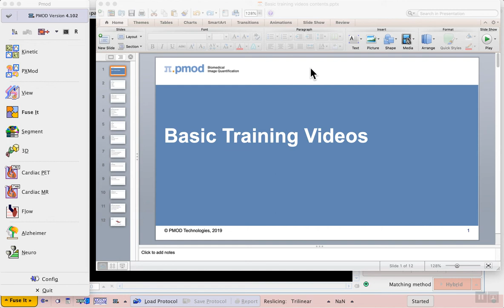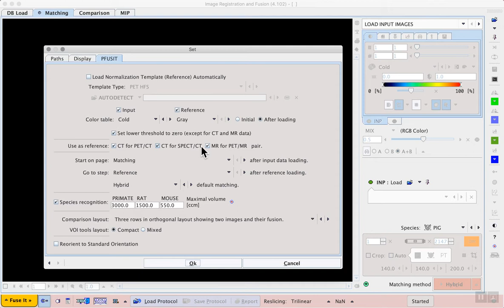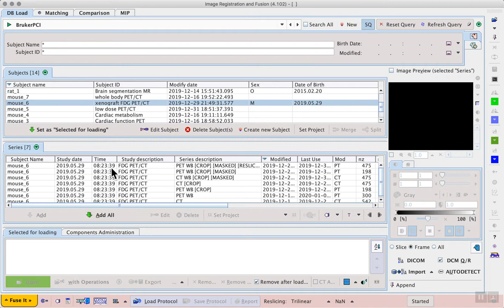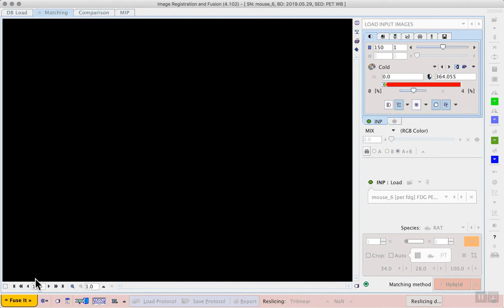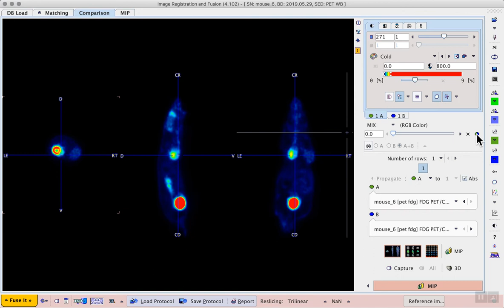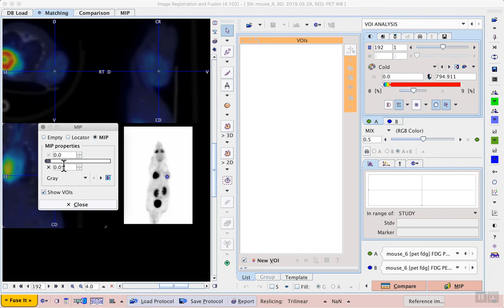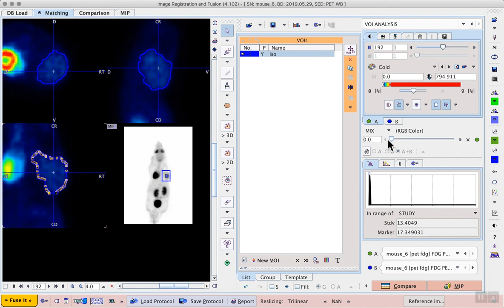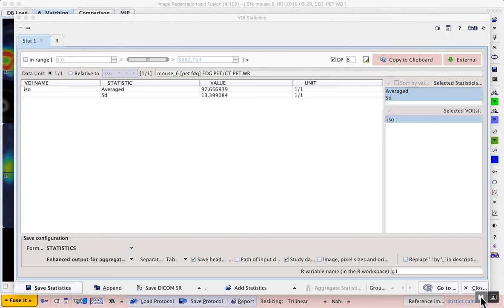S2E1 Fusion display of hybrid data and simple VOI analysis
In the case of data from a recent hybrid scanner, the fusion workflow is reduced to fused display of each modality, bringing the user efficiently to the VOI analysis step.